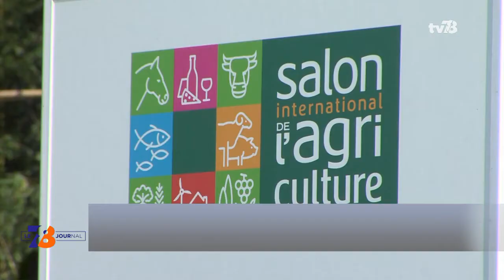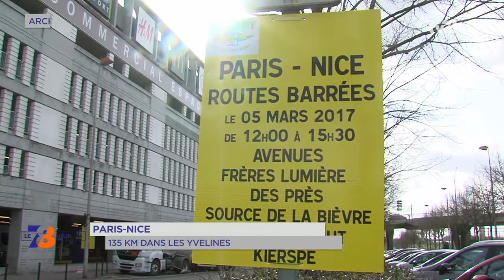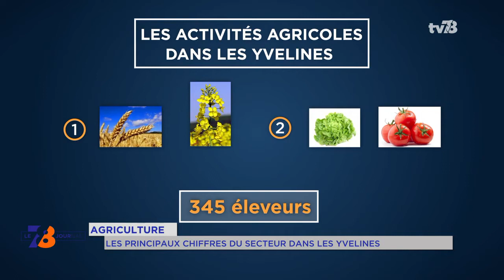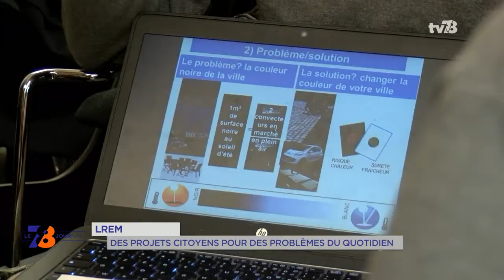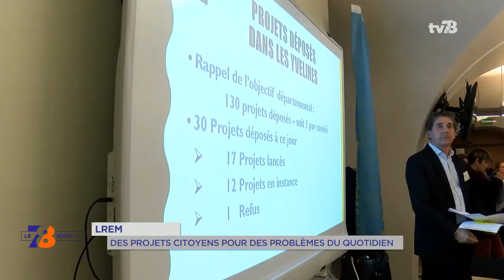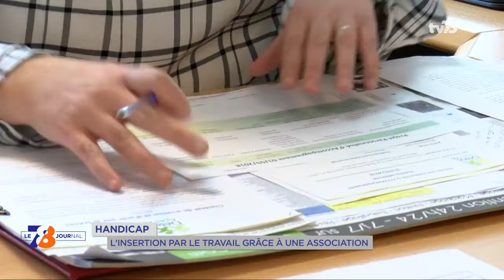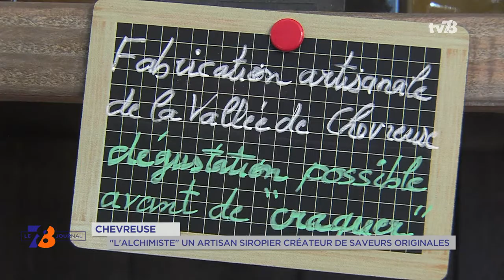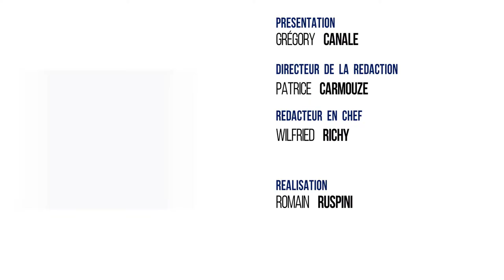7/8 Le journal - jeudi 1er mars 2018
Paris-Nice : départ ce week-end depuis Chatou

C’est la 9e année consécutive que la compétition cycliste s’élance des Yvelines. Le 76e Paris-Nice débute dimanche. Départ depuis Chatou. Le lendemain, la « Course au soleil » partira de la plus petite ville-étape : Orsonville. Comment la commune de moins de 400 habitants se prépare-t-elle à recevoir les coureurs ? Son maire Anne Cabrit est notre invitée.

Agriculture : les chiffres dans les Yvelines

Le salon de l’agriculture poursuit sa route jusqu’à dimanche porte de Versailles à Paris. Le rendez-vous met en lumière notamment les exploitants yvelinois. Le département compte environ 40 % de surfaces cultivées. Que faut-il savoir de ce secteur sur le territoire ? Chronique à suivre.

Montigny-le-Bretonneux : Trophées de robotique

Et puis c’est une grande fête autour des robots. La rencontre régionale des Trophées de la robotique est au programme ce samedi à la Ferme du Manet de Montigny-le-Bretonneux. Nous recevons Arthur di Fabio, coordinateur de l’événement.

Et aussi :

- Météo : vigilance orange neige/verglas levée dans les Yvelines

- LREM : des projets citoyens pour des problèmes au quotidien

- Handicap : l’insertion par le travail grâce à une association

- Chevreuse : « L’alchimiste » un artisan siropier créateur de saveurs originales